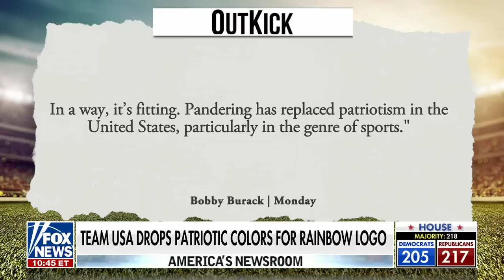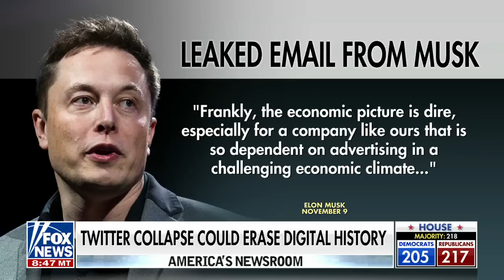US soccer team swaps traditional logo for gay pride colors for World Cup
OutKick founder Clay Travis weighs in on news that the U.S. men's soccer team will wear a rainbow logo at the Qatar World Cup and Elon Musk's hurdles after acquiring Twitter.